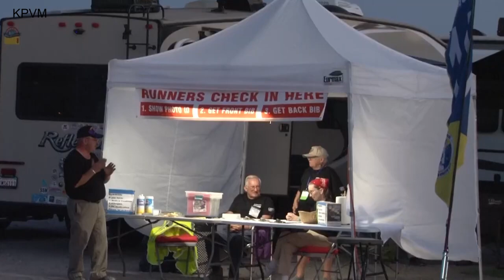LA County Sheriff runs the extra mile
A run in the desert is never a walk in the park, but for one sheriff from the Santa Clarita Valley, it's become a routine.

Canyons News Reporter Kyle Kawamoto has more on this deputies run in the park.